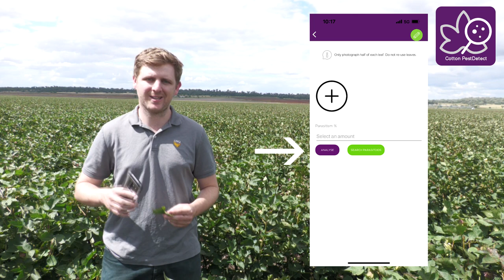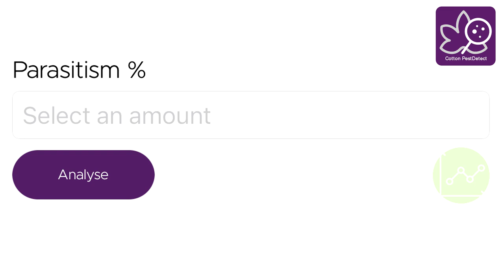Introducing the Cotton PestDetect App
The Cotton PestDetect App is a digital tool to assist with sampling for silverleaf whitefly nymphs by providing image-derived insect counts using a phone camera. The capacity to assess whether nymphs are viable using a microscope lens attachment to the phone has also been added.

The software is based on research and development undertaken with support from CRDC by Dr Derek Long and Dr Alison McCarthy from the University of Southern Queensland's Centre for Agricultural Engineering. in partnership with QLD DAF and CottonInfo IPM Technical Lead Dr Paul Grundy.

PestDetect is used in conjunction with the SLW decision support tool (DST), that was developed by QLD DAF’s Dr Richard Sequeira.

The app counts SLW nymphs and integrates this information with crop development and pest density thresholds to assist agronomists and growers to make better-informed management decisions. Using geotagged image analysis, the app also allow users to create maps of where pests may be building more rapidly on individual farms or fields. It can also enable timely, impartial measurement of the efficacy of insecticides.